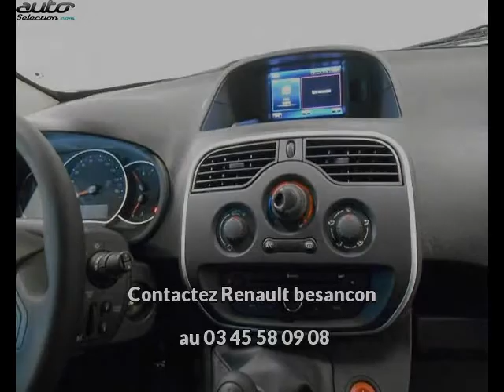Renault kangoo occasion visible à Besancon présentée par Renault besancon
Cette Renault kangoo occasion disponible à Besancon dans le 25 est mise en vente par Renault besancon - 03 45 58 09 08 - tous les détails sont